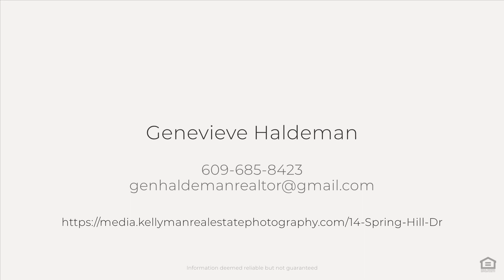14 Spring Hill Dr, Laurel Springs, NJ